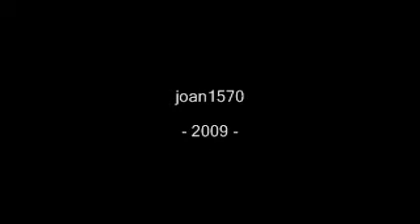Setcases Vallter 2000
Visita de Setcases y la estación de esqui Vallter 2000